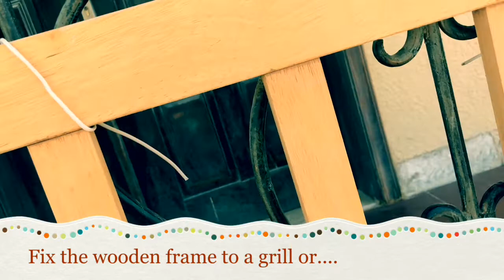How To Set A Vertical Garden @ Your Home